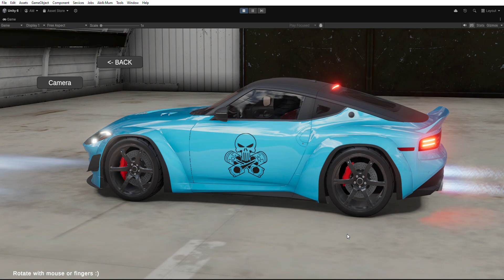Body Kit High Poly Cars for Unity3d - URP - Full Project - Car 18